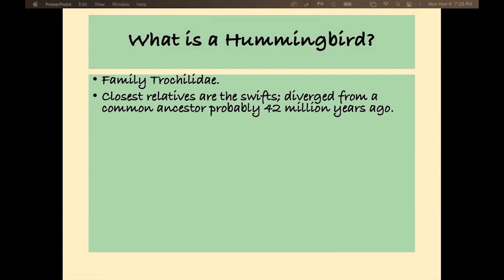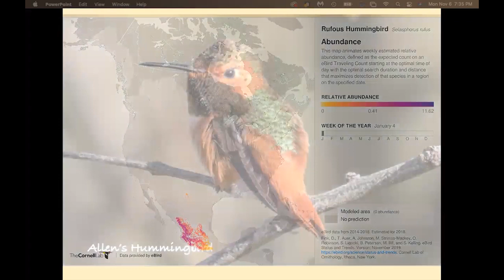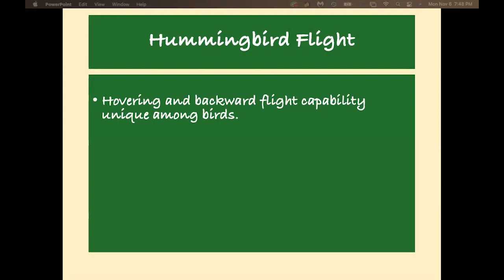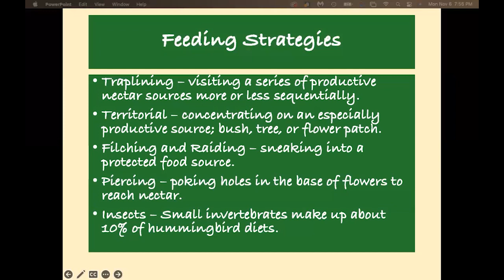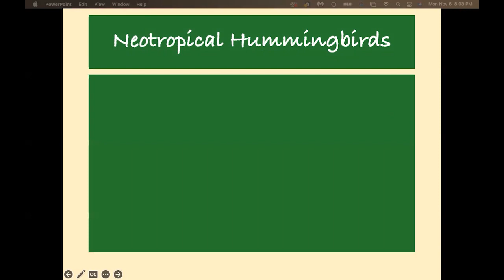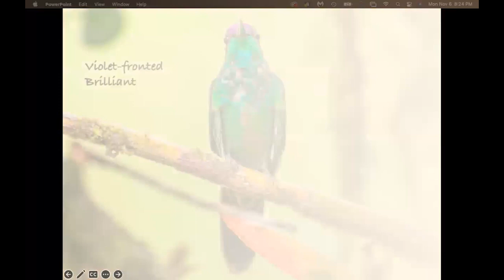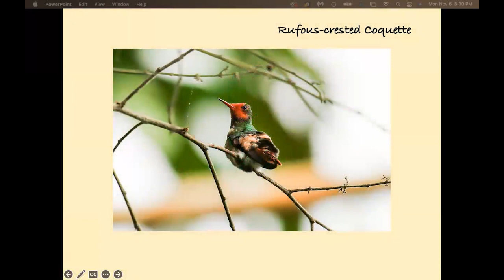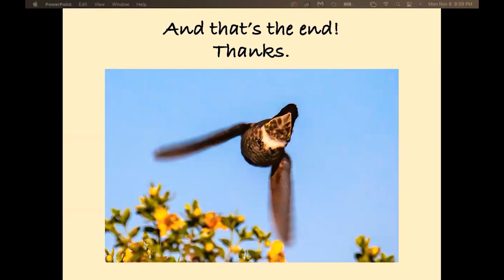Rays of the Sun - A Hummingbird Sampler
Hummingbird Sampler presentation by Chris Wood